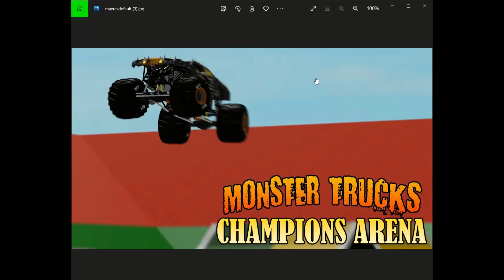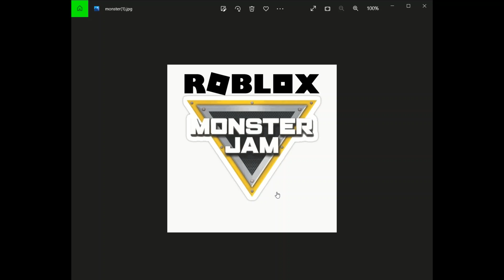Event 1 of Ro-jam west at Philadelphia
action from philly